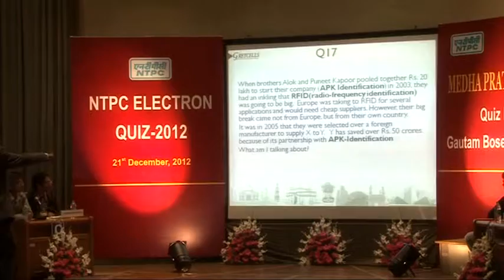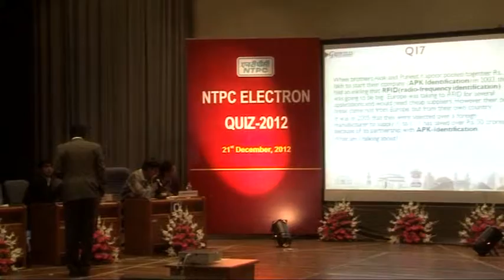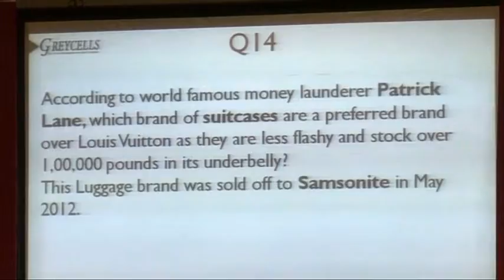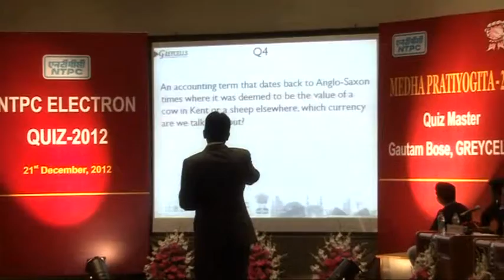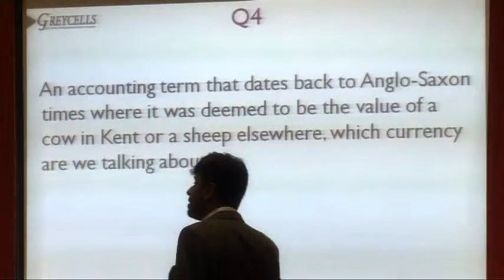Quiz Company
100s of top colleges participated in the NTPC Electron Business Quiz, one of the most well known Quiz events of the country.